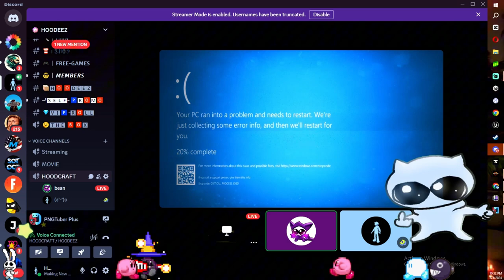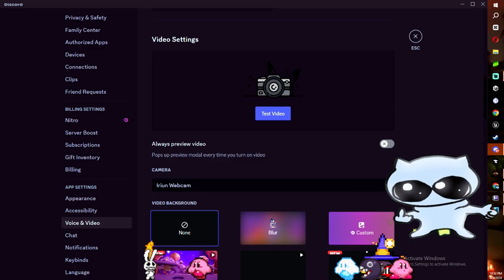This New PoolRooms Game IS TERRIFYING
HOODEEZ Screams From New PoolRooms Horror Game